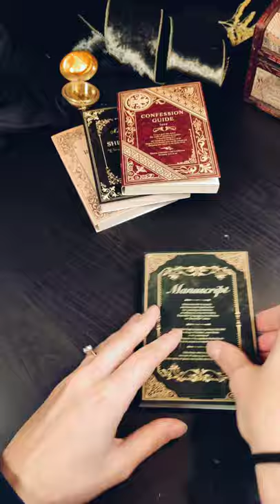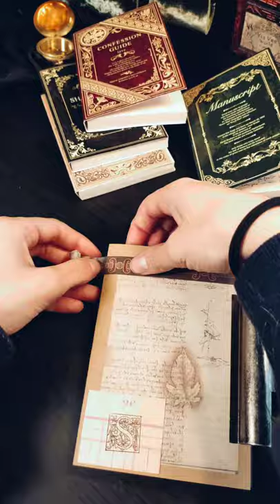Labels & Paper Pad Folder Tutorial - Relaxing Easy DIY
I wanted to create something to hold samples of these beautiful papers and labels for my snail mail or to use when I'm on the go 📜

Created using:
✨ Cardboard Paper
✨ Papers from the Ephemera Paper Books (in my shop)
✨ Labels from Frames Labels Notepads (in my shop)
✨ Vellum paper sheet for the pocket
✨ Butterfly Stamp from the March Vintage Craft Box
✨ Tuscany Clear Stamp (in my shop)
✨ Pattern washi tape (From the Treasure Box & coming to my shop soon!)